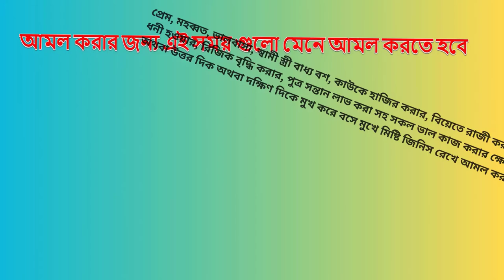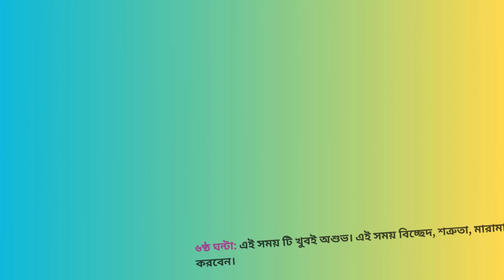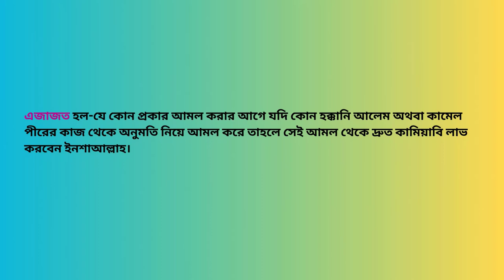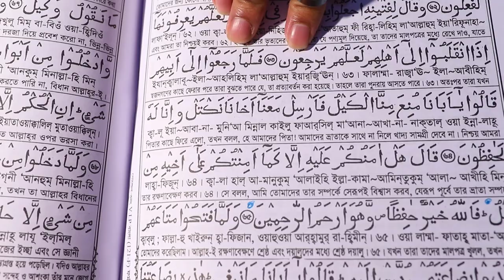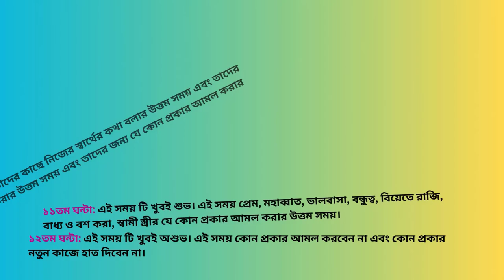Voy Shoytan Jadu Dur Korar Amol || ভয় শয়তান যাদু দূর করার আমল || Sahih Islamic Ruqyah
Today, In this video I will share with you about “Voy Shoytan Jadu Dur Korar Amol || ভয় শয়তান যাদু দূর করার আমল || Sahih Islamic Ruqyah”. So Friends, Watch this video Of “Voy Shoytan Jadu Dur Korar Amol || ভয় শয়তান যাদু দূর করার আমল || Sahih Islamic Ruqyah”.

Chapters:
Intro: 00:00 - 00:09
Ajajot Description: 02:10 - 02:40
Main Amol Description: 02:59 - 05:45
Outro: 05:46 - 06:06

শুক্রবার সূর্য্য উঠার পরে থেকে সূর্য্য অস্ত যাওয়ার আগ পর্যন্ত ১২ ঘন্টার আমল করার সময় সুচি:

প্রথম ১ ঘন্টা (১ম ঘন্টা): এই সময় টি বিয়েতে রাজি করার স্বামী স্ত্রী সহ যে কাউকে বাধ্য ও বশ করার আমল করলে খুবই তারাতারি উত্তম ফলাফল পাবেন ইনশাআল্লাহ।

২য় ঘন্টা: এই সময় টি জ্বীন জগতের আমল করার সবচেয়ে উত্তম সময়।

৩য় ঘন্টা: এই সময় টি খুবই অশুভ। এই সময় কোন প্রকার কাজ বা আমল করবেন না।

৪র্থ ঘন্টা: এই সময় বদ নজর, জ্বীন, যাদু কুফুরি বান টোনা দূর সহ যে কোন প্রকার রোগ ব্যাধি নীরাময়ের আমল করবেন।

৫ম ঘন্টা: এই সময় স্বামী স্ত্রীর বাধ্য ও বশ এবং স্বামী স্ত্রীর অমিল দূর করার আমল করলে খুবই তারাতারি উত্তম ফলাফল পাবেন ইনশাআল্লাহ।

৬ষ্ঠ ঘন্টা: এই সময় আশা পুরণের এবং শাসক ও নেতাদের কাছে যাবেন, মনের যে কোন আশা পুরণের, কোন কাজ উদ্ধার করার জন্য এবং এই সময় তাদের বাধ্য ও বশ করার আমল করবেন।

৭ম ঘন্টা: এই সময় প্রেম, মহাব্বাত ভালবাসা, বন্ধুত্ব, বিয়েতে রাজি করার আমল করবেন। খুবই তারাতারি উত্তম ফলাফল পাবেন ইনশাআল্লাহ।

৮ম ঘন্টা: এই সময় টি অত্যন্ত গুরুত্বপূর্ণ শুভ সময়। এই সময় যে কোন কাজ সম্পুর্ণ করার উত্তম সময়।

৯ম ঘন্টা: এই সময় টি অত্যন্ত গুরুত্বপূর্ণ বরকতময় সময়। এই সময় স্বামী স্ত্রী সহ যে কাউকে বশ বাধ্য করার আমল করবেন।

১০ম ঘন্টা: এই সময় টি অত্যন্ত বিপদজনক অশুভ। এই সময় শুধু মাত্র শত্রুতা, তালাক, ঝগড়া বিবাদ, বিচ্ছেদ, মারামারি সৃষ্টির আমল করবেন।

১১তম ঘন্টা: এই সময় টি অত্যন্ত বিপদজনক অশুভ। এই সময় কোন প্রকার আমল করবেন না।

১২তম ঘন্টা: এই সময় টি অত্যন্ত গুরুত্বপূর্ণ বরকতময় এবং কল্যানের ধারক বাহক। এই সময় যে হাজত পুরনের আমল, প্রেম মহাব্বাত, ভালবাসা, বন্ধুত্ব, বিয়েতে রাজি, স্বামী স্ত্রী সহ যে কাউকে বাধ্য ও বশ করার আমল করবেন, সাথে সাথে ফলাফল পাবেন ইনশাআল্লাহ।